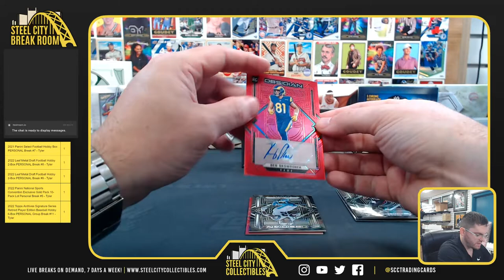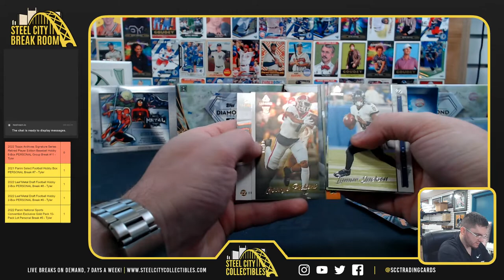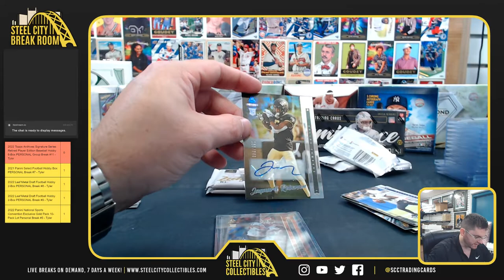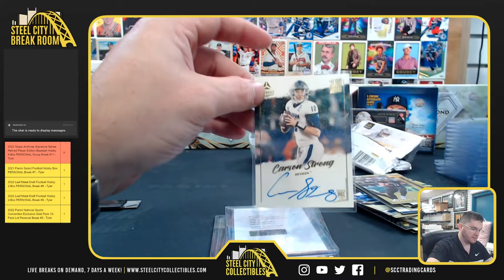2022 Gold Rush Full Size Football Helmet , Panini luminance , Obsidian Tmall - Eric T